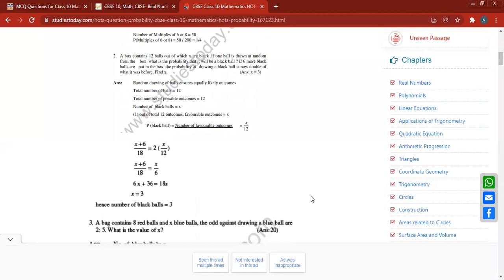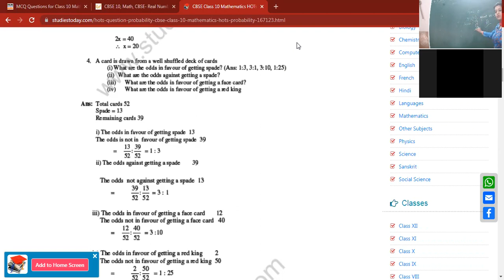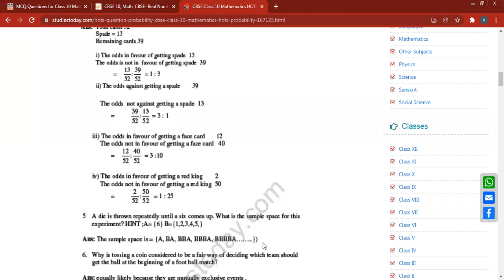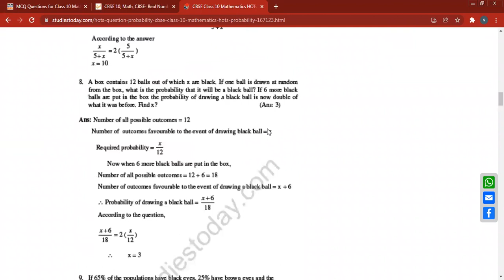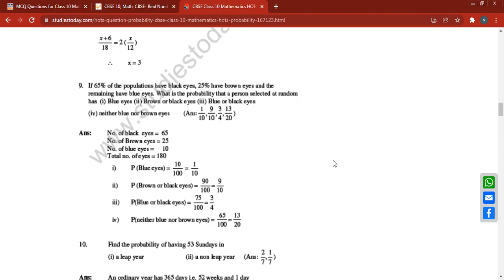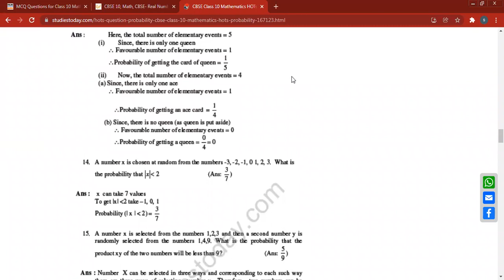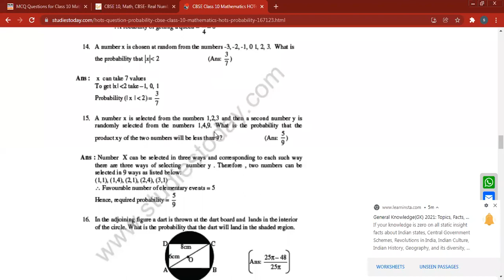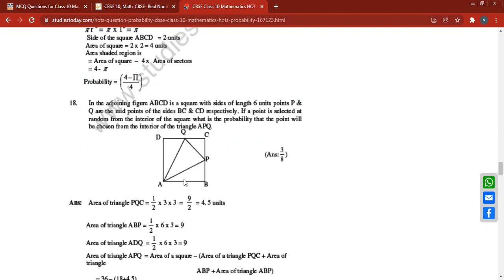17.11.21 10A MATHS